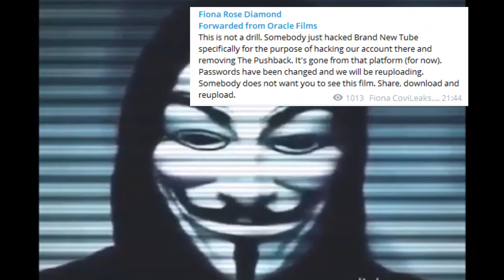Oracle Films - Brand New Tube account gets hacked